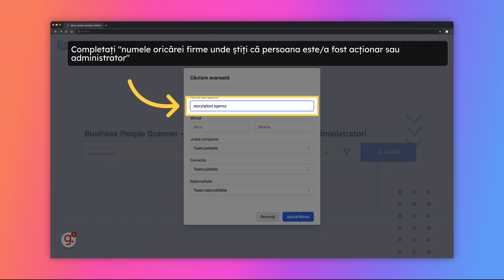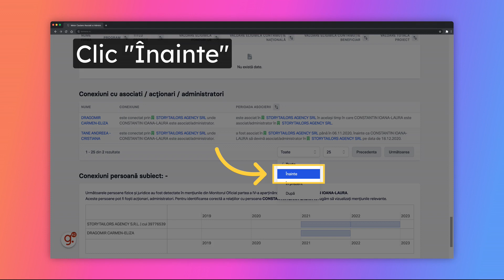Cum verifici o persoană folosind Business People Scanner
Dacă ai vrut vreodată să vezi profitul și cifra de afaceri pentru toate companiile în care o persoană deține acțiuni (raportat la procentele de deținere) sau este administrator, dacă vrei să afli partenerii pe care îi are/i-a avut în toate acele companii sau dacă vrei să vezi contractele cu statul din toate companiile în care deține acțiuni atunci acest produs este pentru tine.

Până acum, întreaga platformă a fost gândită având ca punct de plecare pentru o analiză o firmă iar verificările posibile plecau de la aceste informații.
Acum, introducem un alt mod de analiză: de la persoane către firme.
Cu ajutorul acestui nou motor de căutare, veți putea:
Verifica orice persoană din România care deține sau administrează o firmă
Vedea cifra de afaceri și profitul consolidat, inclusiv raportat la procentele deținute în companii
Industriile în care acționează asociații și administratorii
Istoricul relațional cu partenerii de afaceri
Contractele încheiate cu instituțiile statului de către toate firmele unde persoana este implicată
În plus, rapoartele consolidate furnizează următoarele tipuri de informații valoroase:

Evoluția cifrei de afaceri, profitului net și numărului de angajați în ultimii 5 ani
Lista firmelor deținute în prezent și istoric de către persoana analizată
Firmele în care aceasta a avut poziții de conducere
Bilanțuri consolidate și date financiare esențiale
Proiecte cu finanțare europeană accesate
Distribuția pe industrii a afacerilor și cifrelor financiare
PEP și sancțiuni
Astfel, am redus timpul și efortul alocat pentru verificarea și evaluarea partenerilor de afaceri la o simplă căutare.

Desigur, pentru cei care sunt deja membri ai platformei noastre, am pregătit o mică surpriză: verificarea acționarilor și administratorului firmei voastre este gratuită.

Detaliile tehnice:

Cifra de afaceri consolidată - se calculează pentru firmele pe care le-a avut la final de an 2022
Profit net total consolidat - se calculează pentru firmele pe care le-a avut la final de an 2022
Datoriile (ANAF) - cele pentru firmele în care persoana este implicată în acest moment.
Cifra de afaceri totală, profit total ultimii cinci ani (din 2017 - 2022)
Proiectele europene (sunt toate de pe firmele curente)
Asociat în, Administrator în (firmele curente)
Angajați - se calculează pentru firmele în care a avut deținere la final de an 2022
Industrii în care activează - industriile firmelor pe care le-a avut in 2022, cu cifrele aferente
Industrii în care activează -Distribuția pe industrii a datelor financiare
Caen 2022  Distribuția pe industrii a firmelor deținute
PEP și sancțiuni - interogare în timp real.